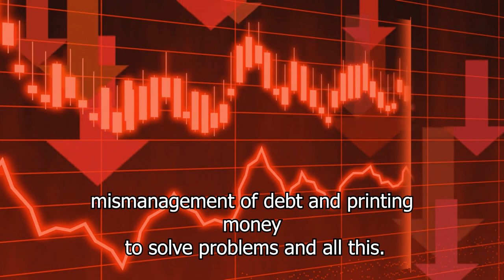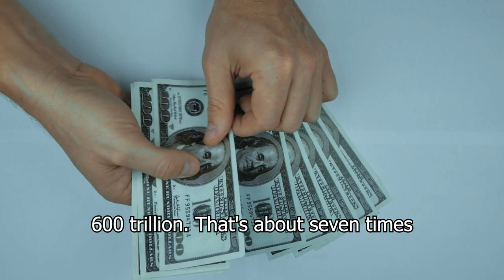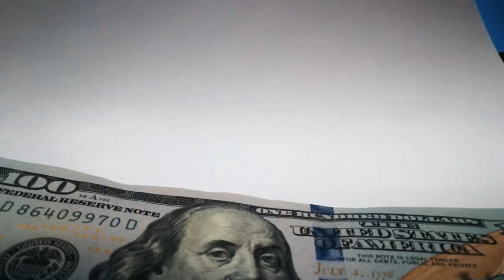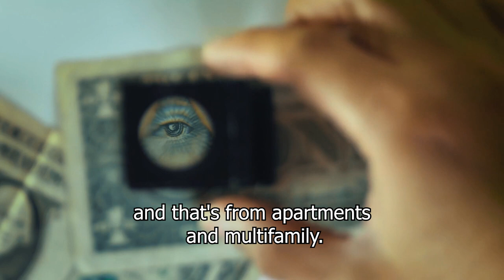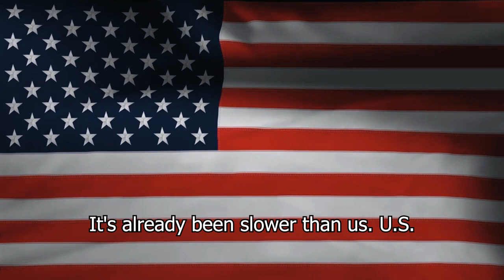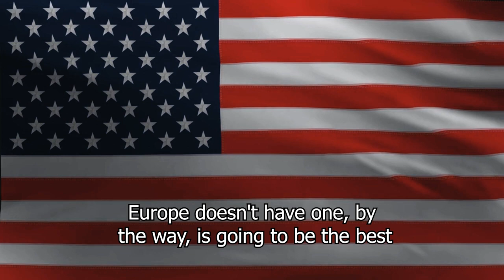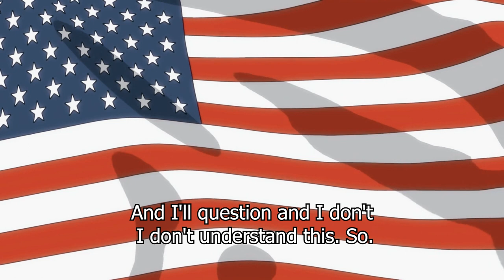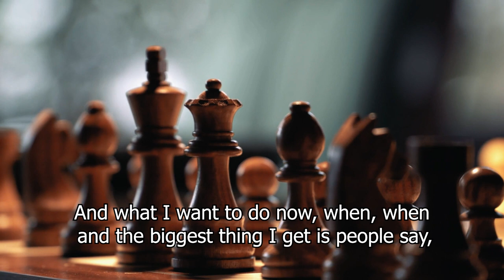Be Prepared! Stock Markets Will Drop Another 40% As A Severe Stagflationary Debt Crisis - Harry Dent